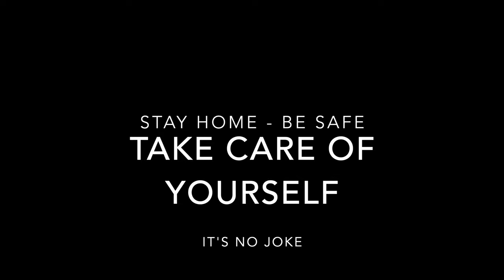National Beer Day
April 7th, 2020 is National BEER Day!  Make sure you have a cold one (or a few) before the day is over!   This National Day has been around for a while!  I didn't even know myself that it existed till recently... enjoy!